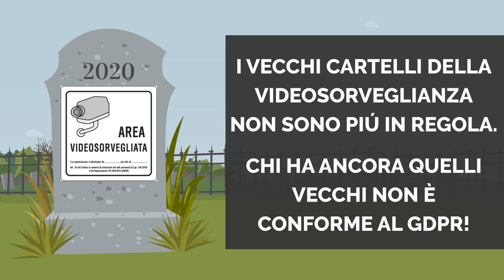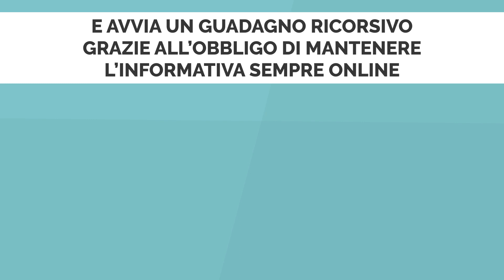Videosorveglianza - nuova cartellonistica obbligatoria: guadagno semplice e continuativo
Webinar - Giovedì 8 ottobre | h.15.00 - 15.30